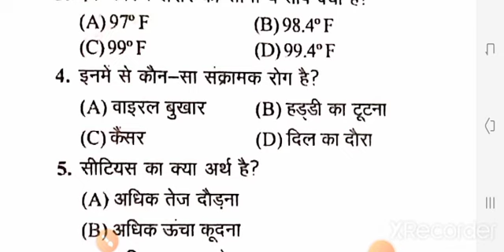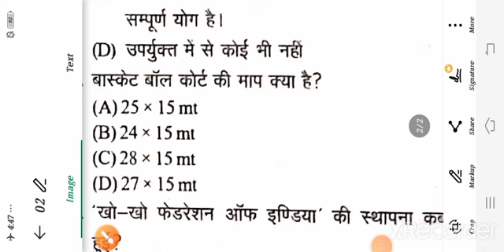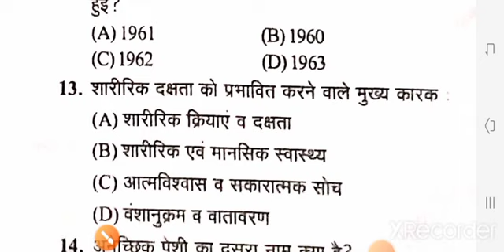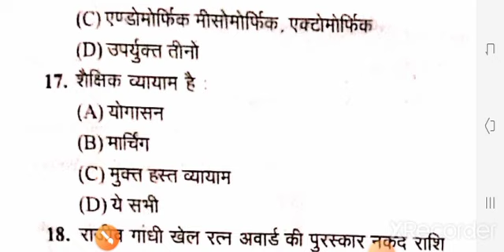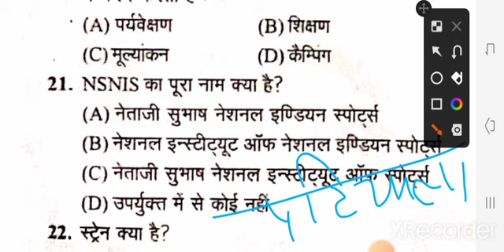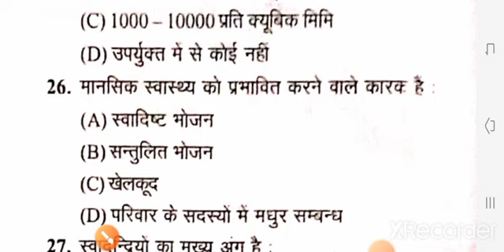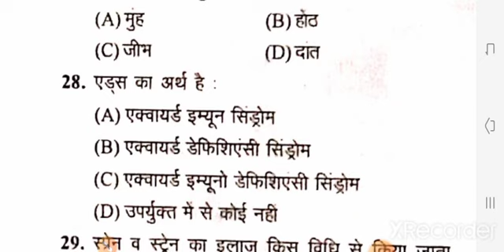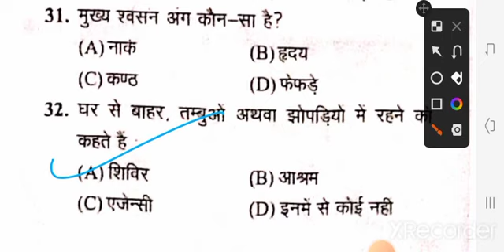Physical Education Online Classes UPLT /TGT/ PGT/KVS/ NVS/ DSSSB/ UGCNET /Exam.. Imp.MCQs Test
ImportantMCQsTest dsssb nvs rpsc1stgrade rpsc physical tgt pgt Lt grade exam..

ugc_net physical exam...

bySatishKumar